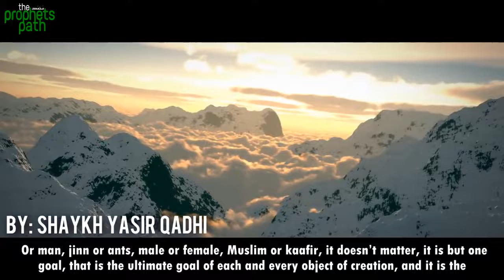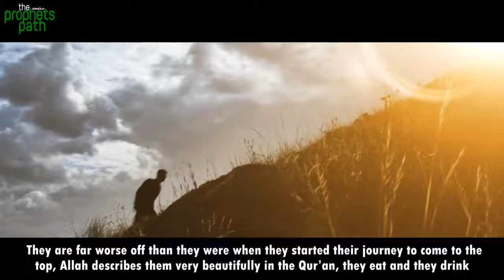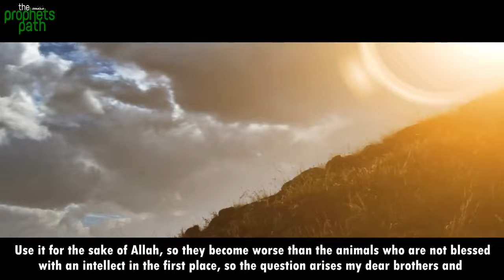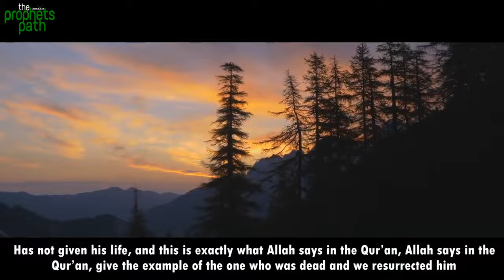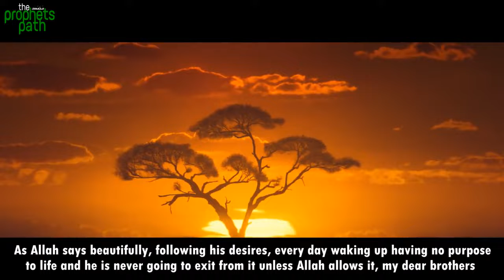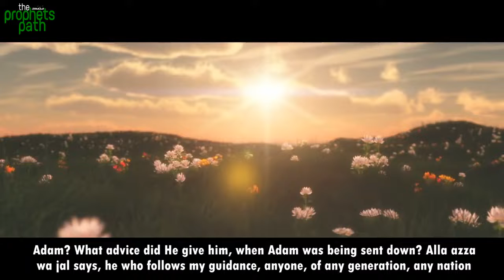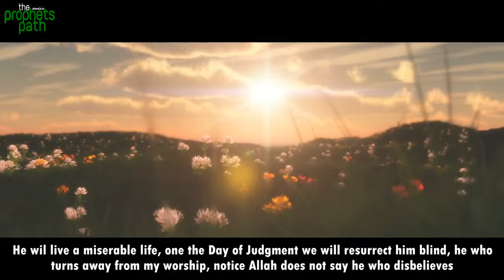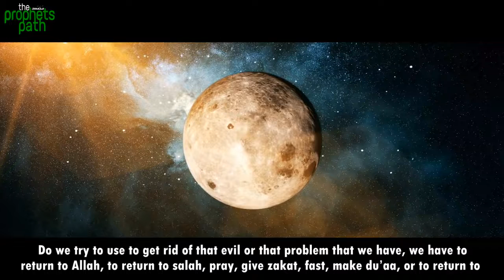How To Feel Peace In Your Heart